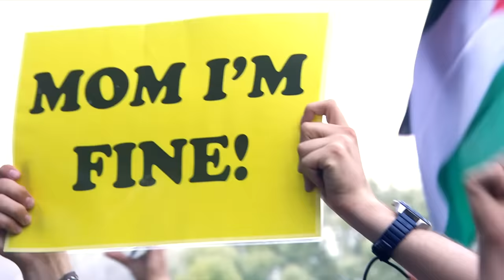KSHMR | Tomorrowland 2018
Full live set from Tomorrowland